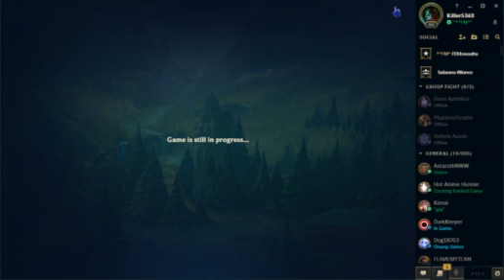Teemo - League of legends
I play as teemo.